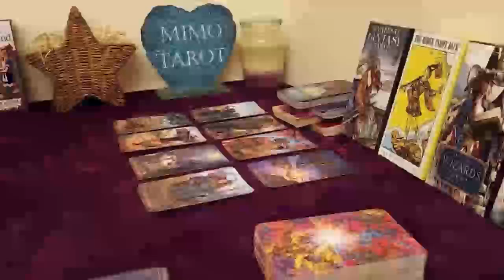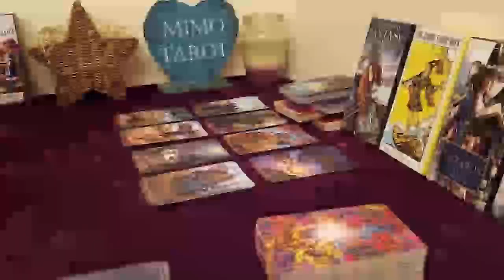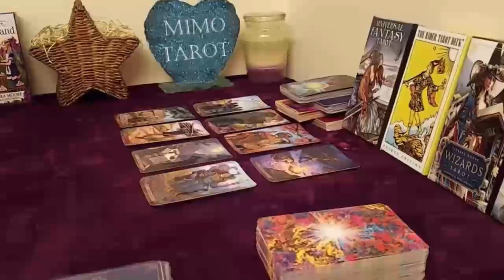LEO TAROT LOVE READING, THIS WEEK EVERYTHING CHANGES